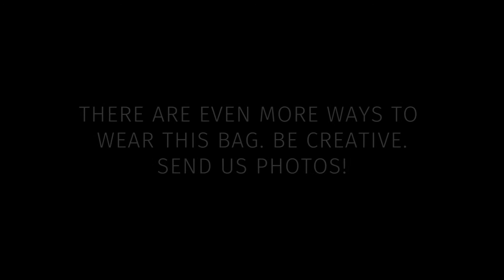Jungle Tribe Hip Holster Instructional Video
Let it be known that unless you purchased directly from us, Rider Anthology or our Jungle Tribe store in Handmade Amazon, that you are purchasing a fake.
Many businesses in China or on Ali Baba have stolen this video and have put it on their site, claiming their fake knock offs are made by us - and let it be known that they are not !
Please buy direct and support small business.
REPOSTING OF THIS VIDEO WITHOUT OUR WRITTEN CONSENT IS ILLEGAL.